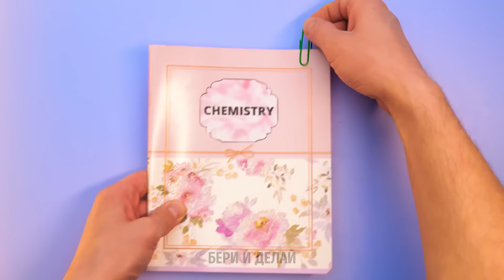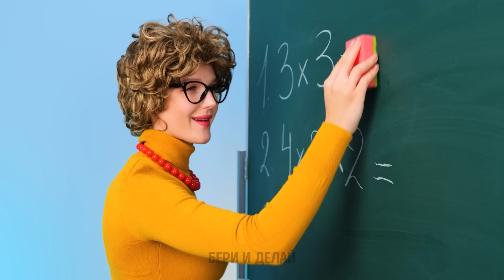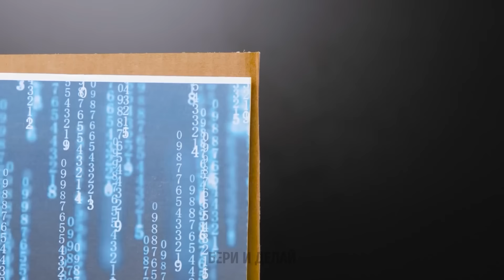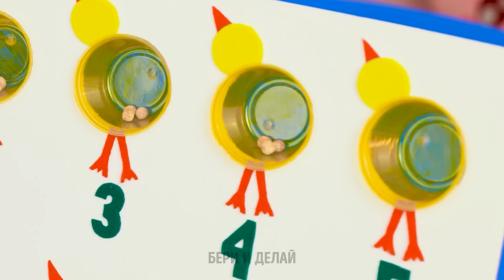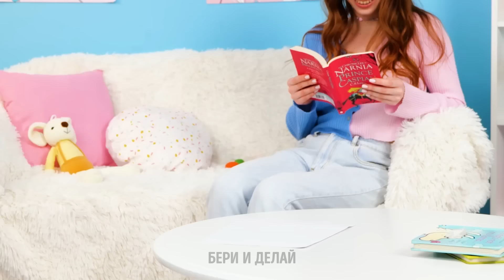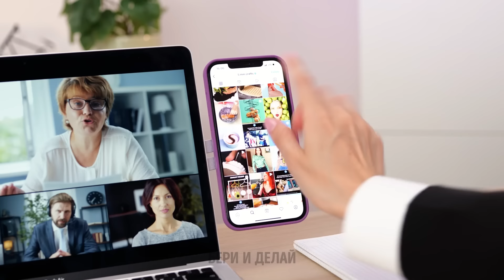ЛУЧШИЕ СОВЕТЫ ДЛЯ РОДИТЕЛЕЙ И УМНЫЕ ЛАЙФХАКИ ДЛЯ ВОСПИТАНИЯ ДЕТЕЙ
Каждый родитель знает, что воспитание детей – это ежедневные сюрпризы, а значит, нужно всегда быть наготове! 🐱👤 В нашем сегодняшнем видео мы поделимся с вами самыми лучшими идеями и лайфхаками, о которых должен знать каждый родитель. В этом умном руководстве по воспитанию детей вы найдете все необходимое – от ценных советов по оказанию первой помощи до быстрых решений распространенных бытовых проблем!
Если ваш ребенок получил ссадину, у него сломалась игрушка или разлился сок, то эти советы помогут вам легко и быстро справиться с любой ситуацией. Так что устраивайтесь поудобнее и смотрите внимательно, что мы вам покажем! 😉

Тайм-коды:
00:16 – Полезные советы для родителей
00:27 – Как использовать соломинки для суши
00:43 – Миниатюрный домик
01:31 – Как прятать конфеты